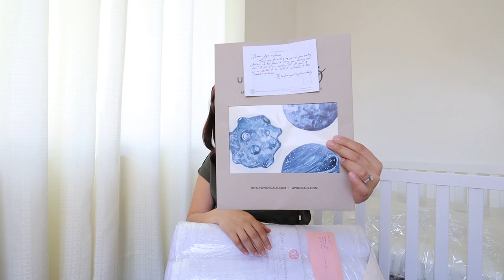Buhay Buntis Working Edition + Unboxing Baby and Mommy Stuff | Joyce Pring TV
We’ve been so overwhelmed with the love we’re receiving from everyone! 🥺 In this video, we are unboxing some gifts + a sneak peek into our nursery! 🥺😍❤️

Little Heartbeat: @littleheartbeatphotography
UV Care Philippines: @uv_care
Incy Rooms: @incyrooms
Zyji Luxury Baby Beddings: @zyji_shop
Rightstart Baby Water: @rightstartbabywater
Cycles: @cyclesbaby_ph @cradlenatural_ph
Tiny Buds Baby Naturals: @tinybudsbaby
Buds & Blooms: @buds.and.blooms.moms